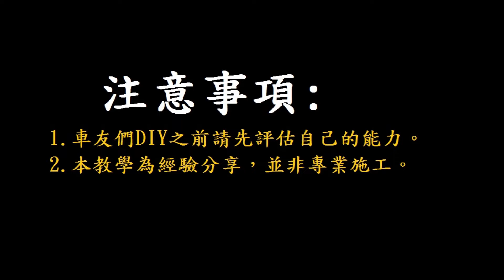《DIY教學》HONDA LEAD 125 引擎襯套更換教學 本田 領導125 JF45 引擎吊架 鐵套 底盤強化 增強彎道穩定 老車整理 機車修理 DIY機車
特殊工具請至FB粉絲團購買